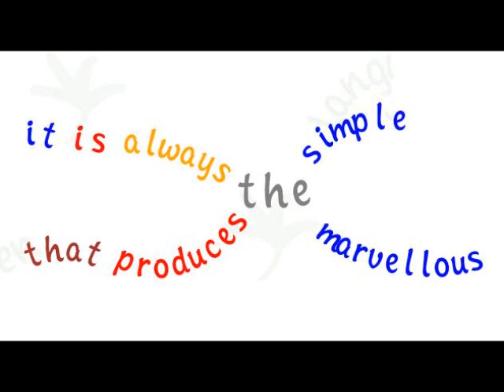Elisabeth Withers - Simple Things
Simple Things
Elisabeth Withers